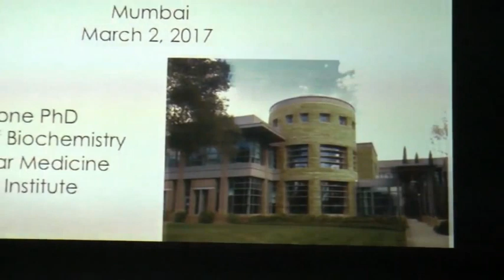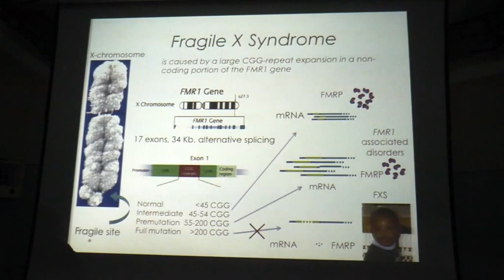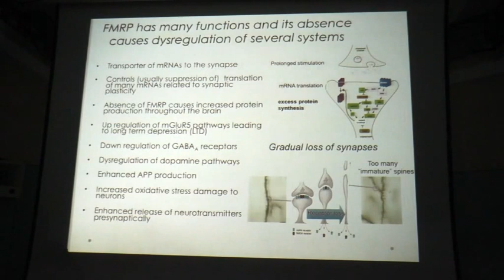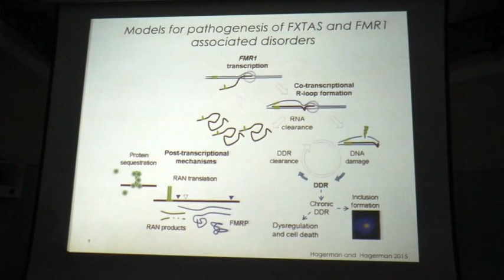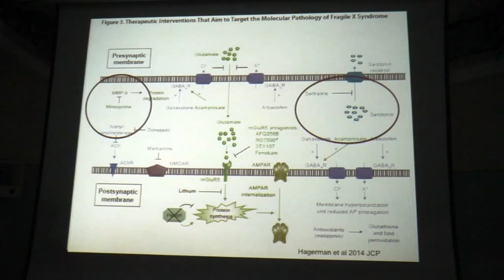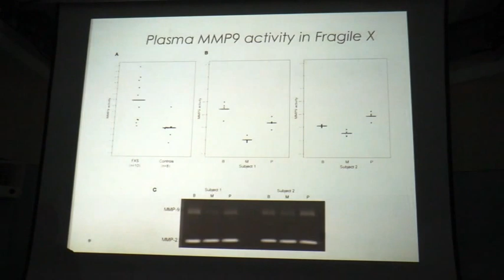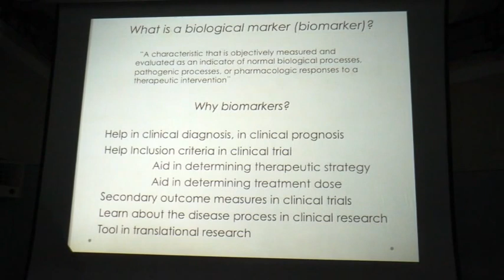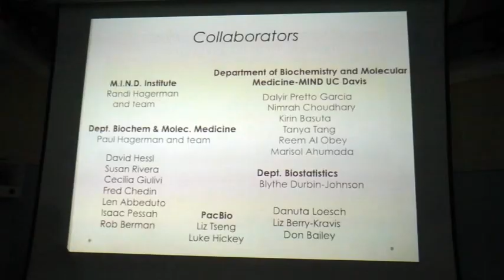Dr. Flora Tassone Speaking about Molecular Biomarkers in FXS and Autism Spectrum Disorders